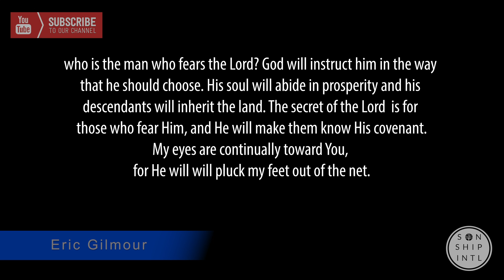WHO FEARS THE LORD? || TEACHING BY ERIC GILMOUR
This brilliant technique of rhetorical questions is common to the Psalmist.

By it he is able to establish his subject.
Guide you to question if you are that man.
Such thoughts intrigue the reader  to look deeper to discover what it means to be that man.

As all worth while things are, patiencenin the text will cause the glimmer of glory to shine through. David does not immediately tell you the definition is God fearing man, he rather intensifies the excitement his rhetorical technique has already begun.

He speaks of one of humanities constant desires and greatest needs. Something common to anyone who longs to make life an actual success and joy.

He tells us that God will literally instruct such a man in his life's decisions. Needless to say, this implies personal conscious communication with him.

Even at such an early point in his quest to woo the reader into the knowledge of God, his words cause the reader to look further and discover if his own heart could receive such a precious thing as divine sheparding.

The Spirit's  pen is not finished with His enticement, still refusing to divulge what it actually is to fear the Lord and describing  another wonderful privilege in the life of the one who chooses to fear the Lord.

"Prosperity"is His chosen word. An absolute meeting of every need not lacking anything.
 Intresting that he refuses to limit it to times and seasons by using the words "abides in" he also rejects the common thought of material things alone by using the words "his soul."

What greater prosperity could there be than every internal longing soothed and satisfied by the God.

Rest seems to fall short to describe such a fullness.

In keeping with the divine nature of God the great Father of all, the blessing is generational. The man who fears the will have his children blessed by God's own hand.

If these techniques were not brilliant enough the Spirit inspired Psalmist modulates the text by masterfully  unveiling what it actually is to fear the Lord together with the highest benefit of them all.

The intimate knowing of God.

Such a direct experience is said to be "for" the one who fears God. God Himself has reserved Himself for those who cherish Him enough to not add to Him I  their lives. This secret unvieled glory is both the wonder of what is received and heart of all desire in the man who fears the Lord.

Intimate with God. Such a string of words seems unimaginable. For it secures personal communication and individual experience of very God Himself. Intimate? It can only point to loving solitude with God and God alone.

That is the beauty of the fear of the Lord.
NO OTHERS.
ONE.
HIM.
ONLY.

We could set our books down now and sigh in dreamy wonder of what such an experience and life could be.

Fellowship with God performs a work in the soul than no other thing can.

A revelation if you will. A revelation far beyond all the explanations of the wise. Deeper than the depths explored by multitudes of biblical expositors from all generations.

God Himself and His covenant!

We must believe, we cannot see it unless He shows it. We are w

Eric's Books

**MY GEAR

**RECOMMENDED READING

1. Humility by Andrew Murray

2. Experiencing The Depths of Jesus Christ by Madam Guyon

3. The Pursuit of God by A.W. Tozer

4. Paul The People and the Spirit of God by Gordon Fee

5. Adoration by Martha Kilpatrick

-Arthur Burke